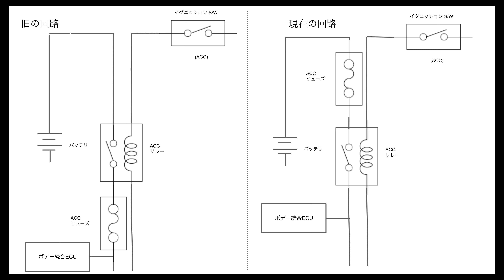回路変更によるアクセサリー電源の取り方について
回路変更によるアクセサリー電源の取り方の注意について説明いたします。

▼滋賀ダイハツ販売店フィールド動画再生リスト▼